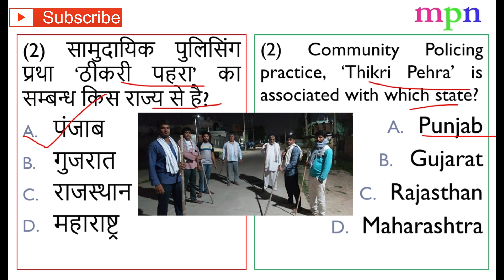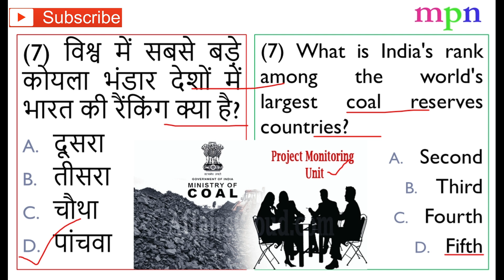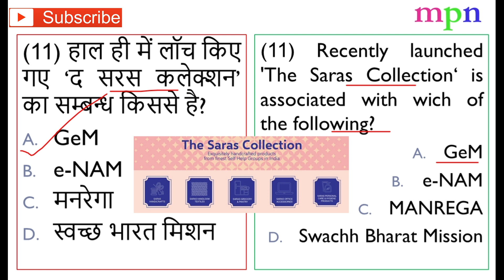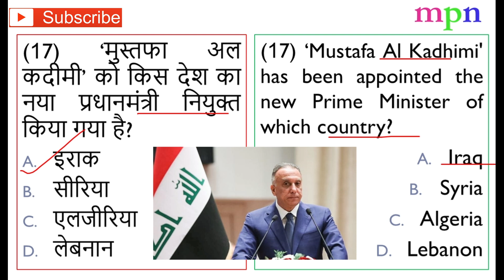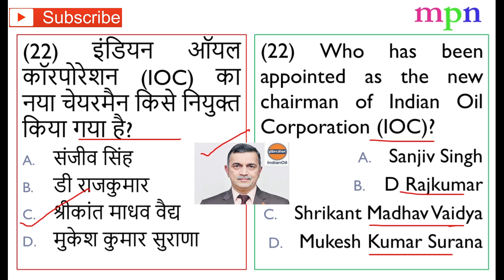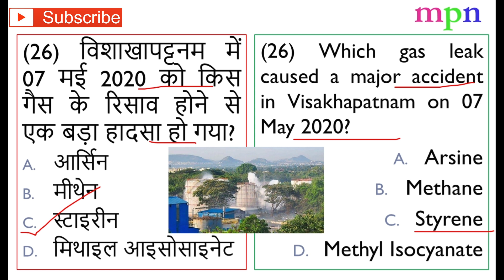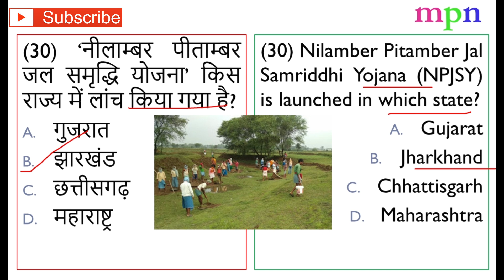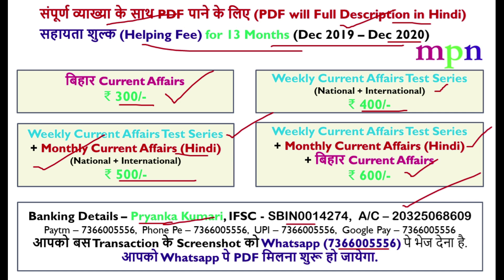66th BPSC 2020 | Current Affairs Test Series - 23 | 3-9 May 2020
संपूर्ण व्याख्या के साथ PDF पाने के लिए (PDF will Full Description in Hindi)
सहायता शुल्क (Helping Fee) For 13 Months (December 2019 – December 2020)
1. बिहार Current Affairs  – ₹ 300 /-
2. Weekly Current Affairs Test Series  - ₹ 400 /-
3. Weekly Current Affairs Test Series +  Monthly Current Affairs (Hindi) ₹ 500 /-
4. Weekly Current Affairs Test Series +  Monthly Current Affairs (Hindi) + बिहार Current Affairs  - ₹ 600 /-

Banking Details – Pryanka Kumari
IFSC Code – SBIN0014274
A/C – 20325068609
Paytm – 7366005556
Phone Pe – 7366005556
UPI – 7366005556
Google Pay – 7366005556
आपको Whatsapp पे PDF मिलना शुरू हो जायेगा. Kindly Mention your name and place of residence.